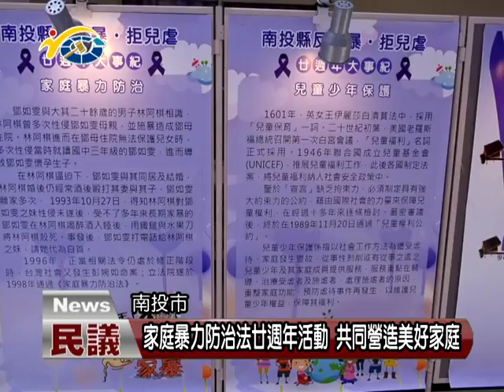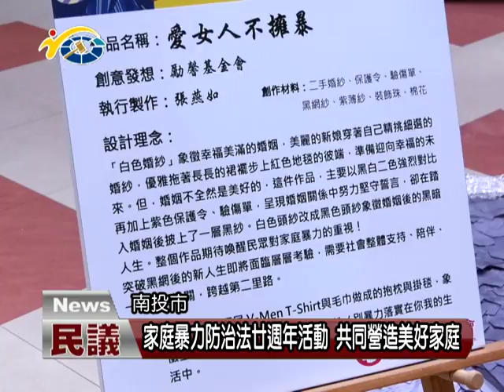家庭暴力防治法廿週年活動 共同營造美好家庭 議員賴燕雪、曾振炎、游宏達到場參與